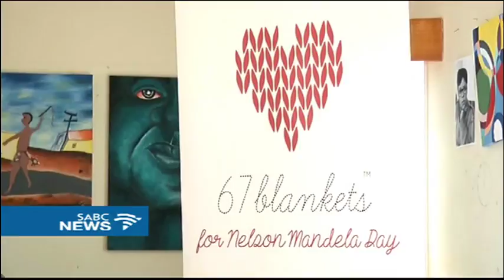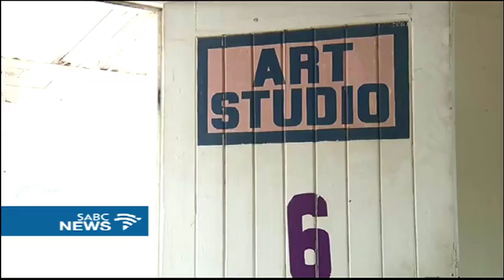St Albans Prison inmates participate in the 67 blankets for Mandela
This year is the centenary celebrations of Nelson Mandela and  a group of inmates at St Albans Prison in Port Elizabeth have found their own way  to honour the legacy of the great man and celebrate Mandela Year.  They have dedicated their leisure time to crochet-work and participating in the 67 blankets for Nelson Mandela project. They hope their masterpiece blankets will form part of a  crochet blanket portrait of Nelson Mandela.